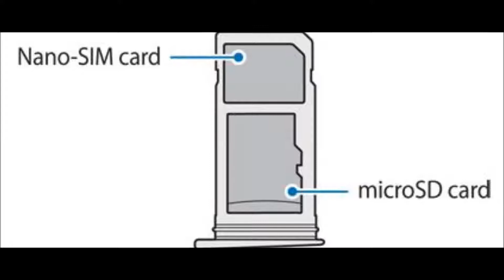How to insert SIM and micro SD cards into Huawei Honor View 10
Huawei Honor View 10